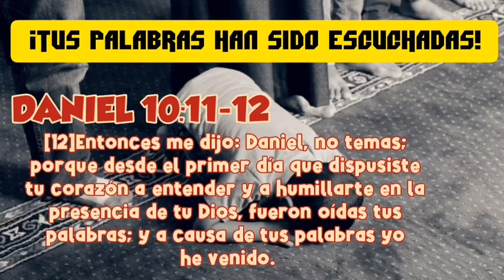Tu oración ha sido escuchada 🙏🏻😌🔥 2022 - Hno. Gerson Jordán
Hermosa Predicación Cristiana Corta 2021 - Tu Petición Ya Fue Escuchada - Hno. Gerson Jordán